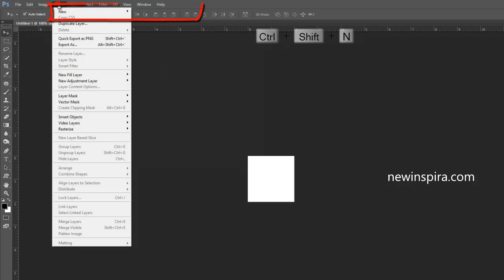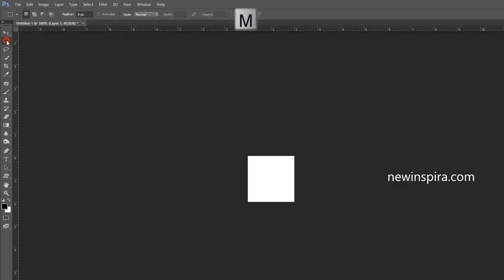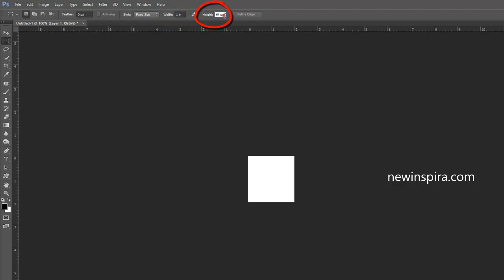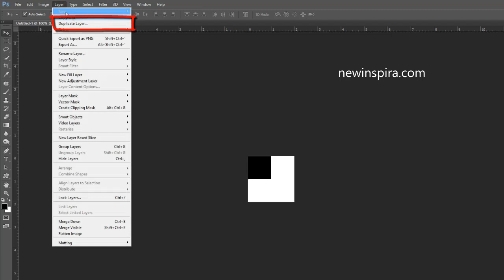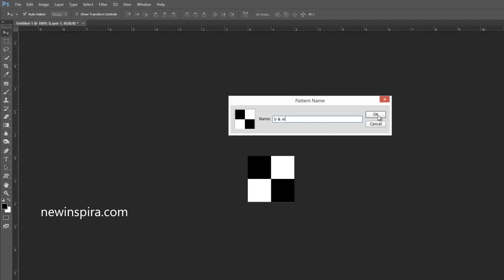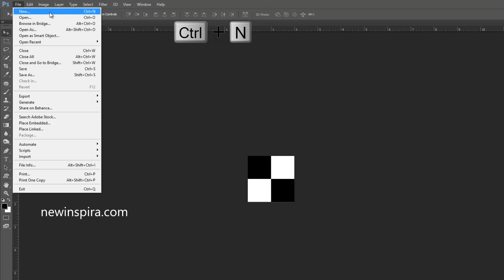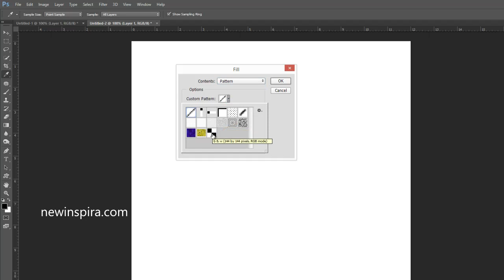How to Create Define Pattern In Photoshop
Learn How to Create Define Pattern In Photoshop With define Pattern, Marquee Tool, and New Layers, in This Newinspira Photoshop video tutorial.